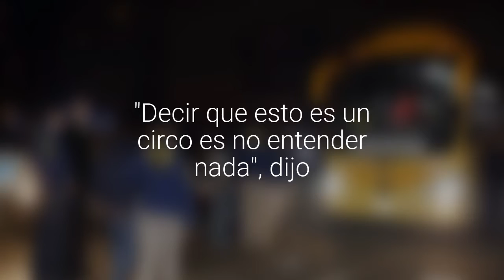Gobierno expulsó a 77 bolivianos y peruanos por orden judicial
El subsecretario del Interior, Rodrigo Ubilla, defendió los operativos tras las críticas. "Decir que esto es un circo es no entender nada", dijo. Ya van 1.187 deportados.